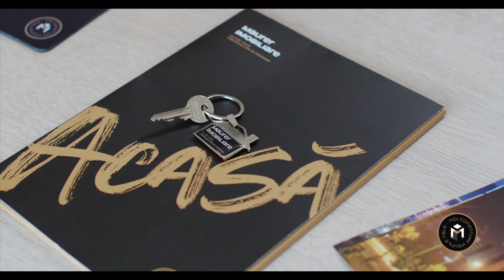Construcția departamentului de vânzări - Interviu cu CRISTINA ȚÎREA, director marketing și vânzări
Cristina Țîrea, director marketing și vânzări în cadrul companiei Maurer Imobiliare Brasov care activează pe piața imobiliară din Romania de peste 14 ani, vorbește în acest interviu despre cursul Alinei Andriuță (alinaandriuta.md) – Construcția departamentului de vânzări și aplicarea pas cu pas a o parte din informațiile pe care le oferă acesta.
Un curs foarte bine organizat și totodată complex. 💻 📝

Implementări făcute în cadrul companiei cu ajutorul Alinei și a căror rezultate s-au simțit direct în creșterea numărului de vânzări:
📌planuri de inducție al tuturor angajaților din departament;
📌 implementarea raportului Plan – Fact care a sporit focusul pe cifrele din planificare și realizare;
📌 implementarea scenariilor de vânzări și lucrul cu obiecțiile;
📌 integrarea IP telefoniei;
📌 crearea unui site corporatist cu sistematizarea informațiilor din departament;
📌 implementarea rapoartelor cost control.

În urma colaborării cu Alina ai parte de clarificare, sistematizarea informațiilor, crearea de business proces și raportare și reușești să deții controlul în departamentul pe care îl conduci.